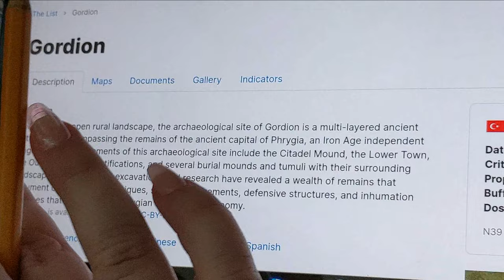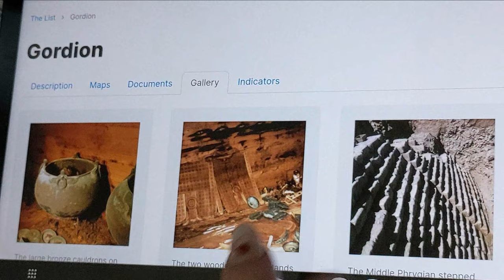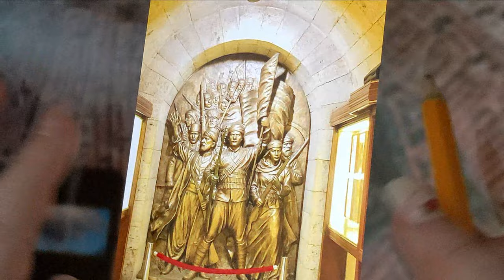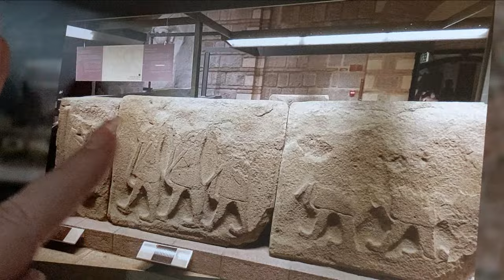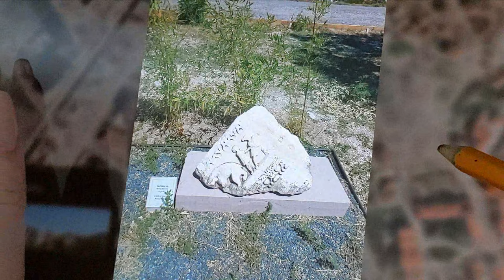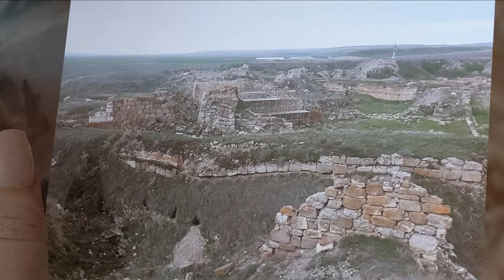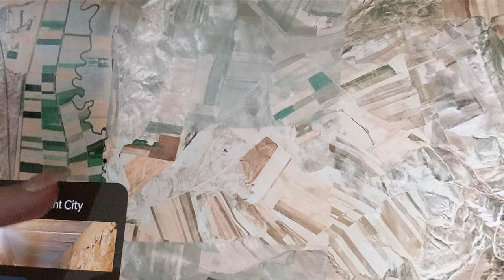ASMR ~ Ankara, Türkiye History & Geography ~ Soft Spoken Map Tracing Google Earth